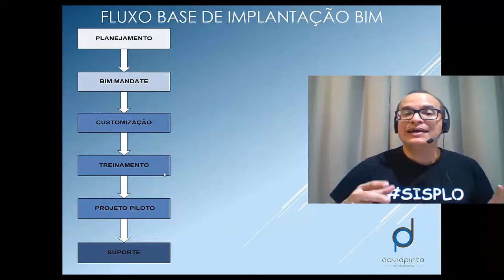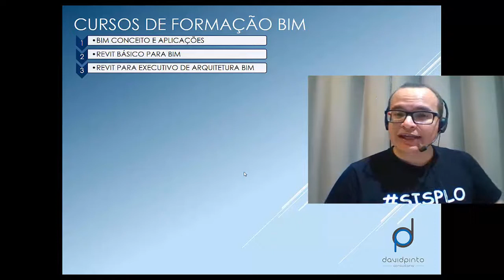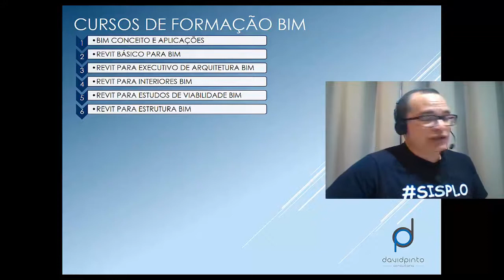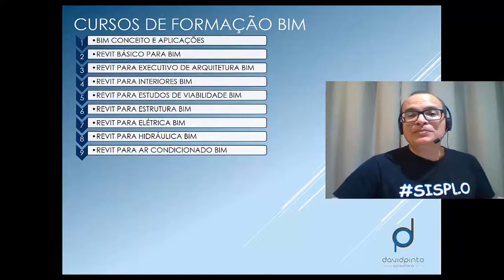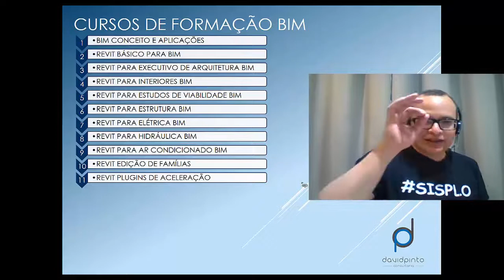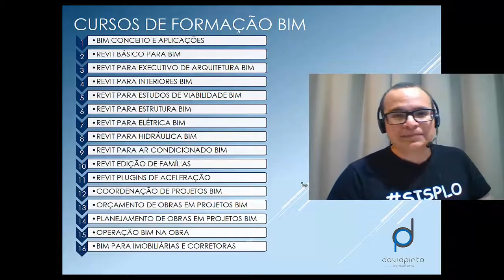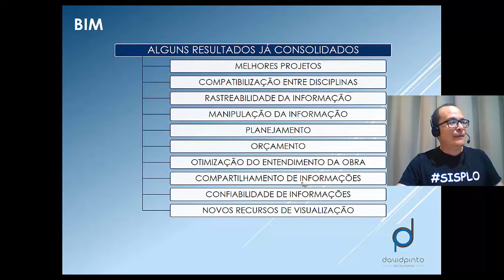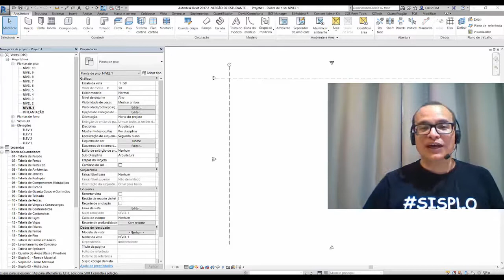Curso de REVIT para BIM - Aula 03: Cursos de Formação BIM.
MASTER ARQUITETO

DOWNLOADS GRÁTIS